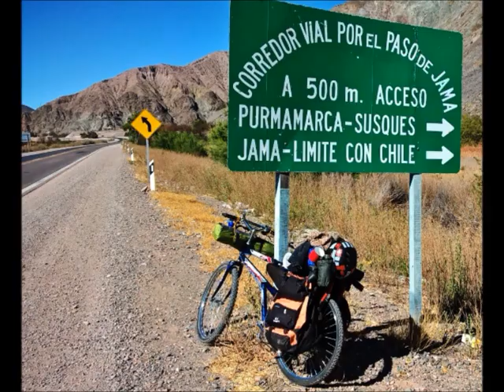A roça na cidade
Vídeo onde eu falo dos hábitos simples que as pessoas pensam que só existem no interior, sem se lembrar de que o Brasil foi colonizado a partir do litoral, portanto o interior veio depois.
Aqui em São Paulo por exemplo o território foi ocupado a partir do rio Tietê e as primeiras vilas foram aflorando em suas margens, enquanto o que hoje é a capital seria apenas um entreposto comercial e ponto de partida.
Depois de as primeiras  expedições morrerem como moscas por doenças, animais selvagens etc...os aventureiros da época se integraram  aos nativos e começaram a aprender como sobreviver num ambiente hostil e desconhecido.
Dessa interação começou a surgir uma cultura própria com uma língua geral  e códigos de moral e conduta.
Os hábitos e as práticas desses primeiros colonizadores é a semente da cultura caipira que se completaria no futuro com a chegada dos primeiros Negros vindos da Africa.
Alguns desses hábitos se perpetuam até os dias de hoje, como algumas técnicas agrícolas, algumas liturgias religiosas, nos instrumentos musicais, nas danças e na culinária Paulista e Brasileira, pois isso também foi exportado pra outras regiões em que os Paulistas dominaram no passado.
Sim ! teve muita matança, genocídio roubo de terras e etc..mas o que nós  podemos fazer é aprender a não repetir os mesmos erros.
Afinal naquele tempo o que mandava no mundo era a lei da espada e da garrucha, ainda não tinha o cinema nem os discos de rock pra dominar  culturalmente um povo.
Hoje que o cinema e o show bis já tão meio  capenga, nós  dominamos o povo pela guerra bacteriológica.
Então vamos aprender a nos defender.
valmir

A música de abertura é de minha autoria " Rabeca do Pula Pula" e está no CD Rabecas e Violas